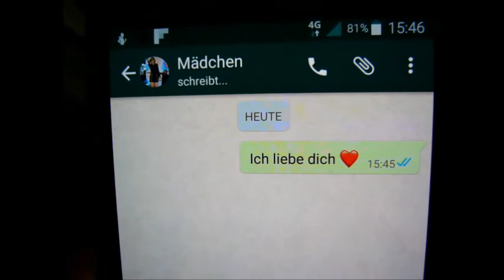Musikvideo Sound of Silence outtakes